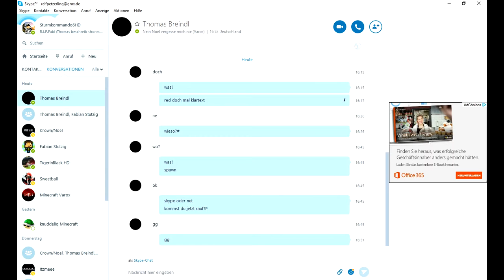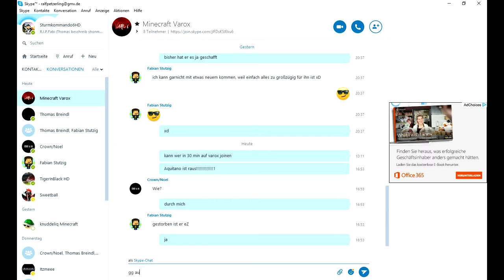Second Kill in Miencraft Varox! Bye Bye Aquitano!!! Minecraft Varox #8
Teilnehmerliste: Sturmkommando6HD+eventseen(Tod)=Observer
(Tod)Aquitano+noelzocker(Tod)=Noeltano
knuddekiq+Itzmeee=imprvsrt
LottiKoechli+DaisyNova=Gut und Böse